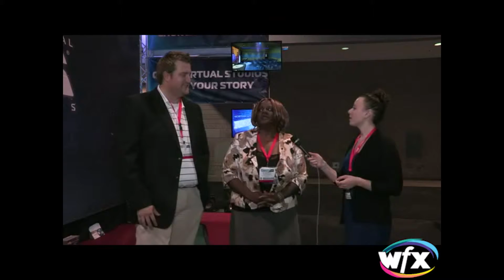Gone Virtual Testimonial